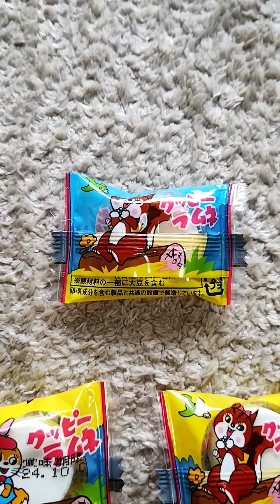クレーンゲームの景品のお菓子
３回やって　２回目と３回目で取れました!!